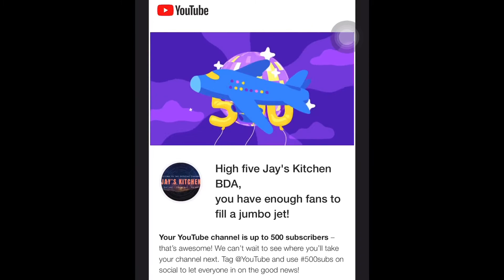500 Subs Up! Thank you all 🙏🏾❤️